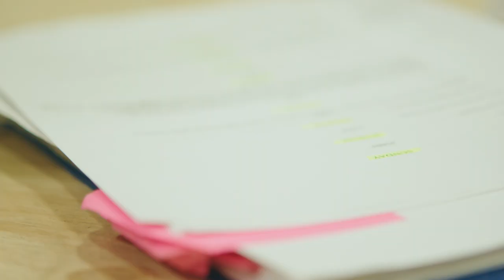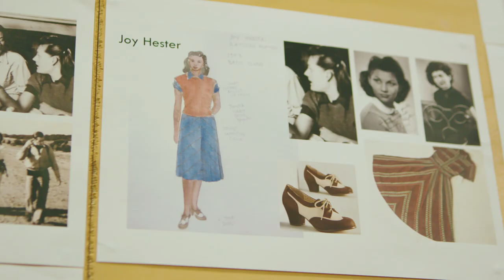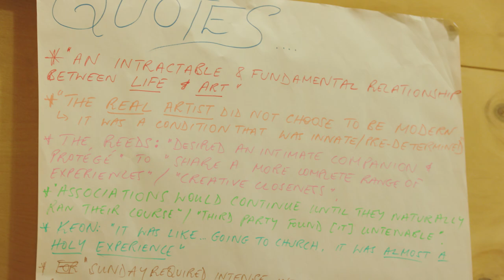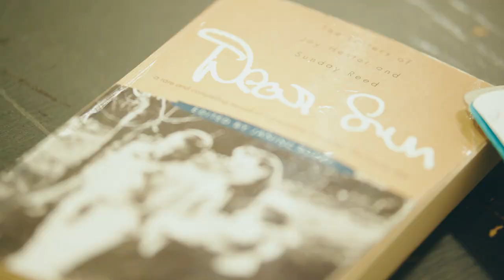Sunday behind the scenes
'[Sunday] really encouraged artists ... to go for impulse and organic responses. It was radical for the times and it's still radical today.' – Director Sarah Goodes

Follow us into the Sunday rehearsal room and meet our cast, director and costume designer as they divulge what's unique about Anthony Weigh's reimagining and celebration of a Melbourne cultural icon.